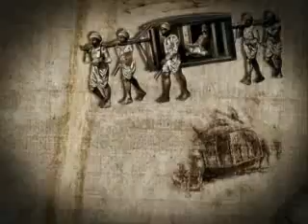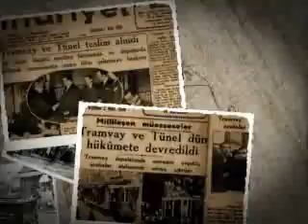2010 İETT TANITIM FİLMİ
İETT ARŞİV - ESKİ TANITIM FİLMİ